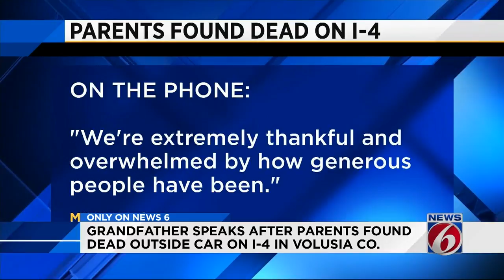Grandfather speaks after parents found dead outside car on I-4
It has been a week since two parents were found dead outside their car on I-4.